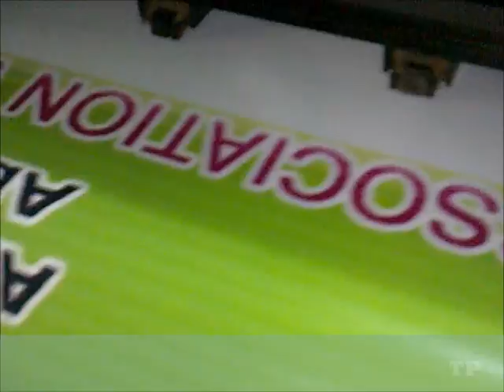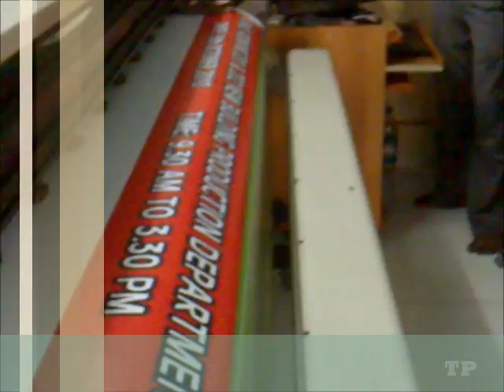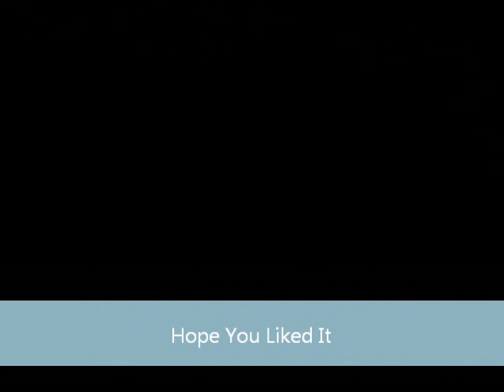Flex Printing Process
If you need the explanation of any engineering concept or want me to upload any technical video about anything you have doubt about than feel free to ask for it in the comments box below OR you can even get back to me at

You can even "LIKE" our Facebook Page for an uninterrupted video feed.